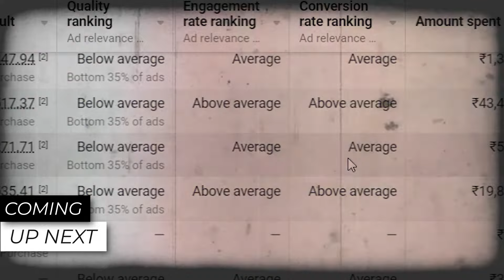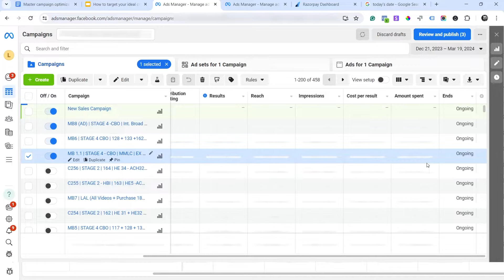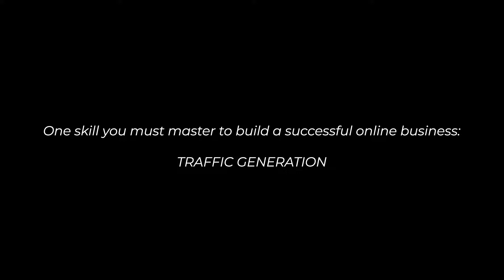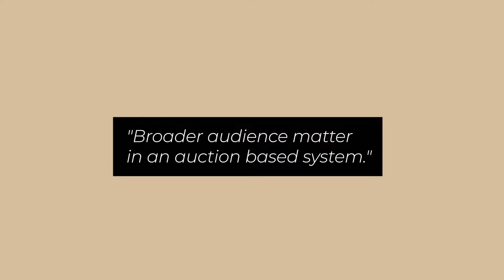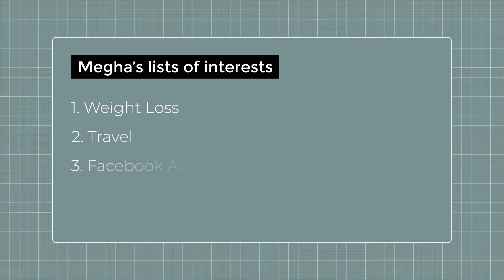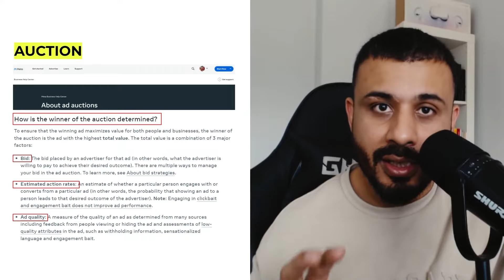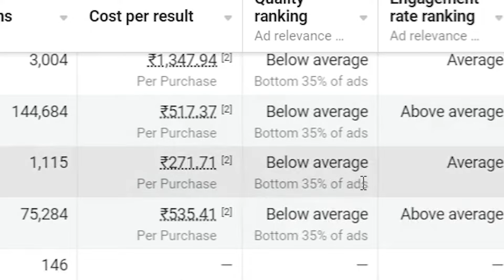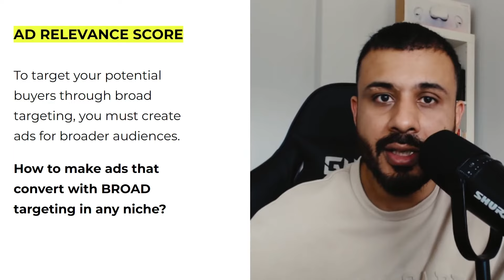Interest targeting Vs. Broad targeting | Facebook Ads Results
Here's how to target potential buyers using BROAD targeting in Facebook Ads.

I’ll show you LIVE inside an ad account now for one of our agency clients, where we spent about ₹2.2 Lakhs and made approximately ₹10 Lakhs, we actually spent MAJORITY of that budget (₹1.8 Lakhs) in just ONE campaign.

That’s what BROAD targeting can do for you. It just makes your ads management relatively easier when scaling.

Internet is going cookie-less.

It’s a matter of time before ‘interests’ become irrelevant in Meta advertising.

What will we cover in the video?

For you to understand and win the BROAD targeting game, here’s what I will share

1. Targeting: AI Image recognition model
2. Auction: How does auction work in Facebook ads
3. Ad relevance score: What & Why

All this and much more while taking you inside an ad account with me.

The video will be in Hindi as some of you reached out and I chose to listen 🤜🏻🤛🏻